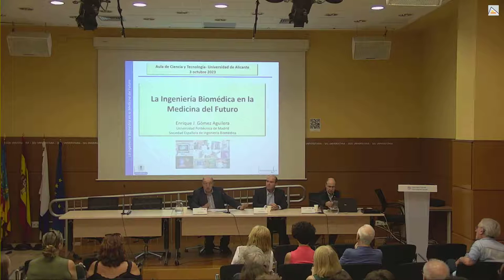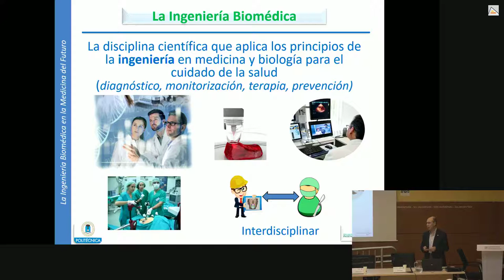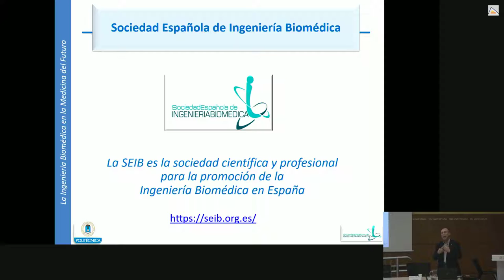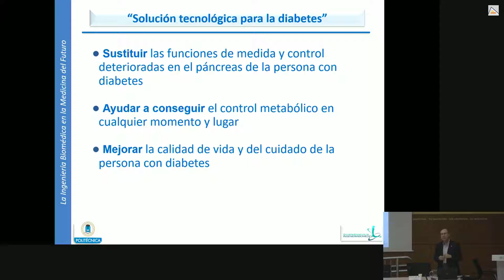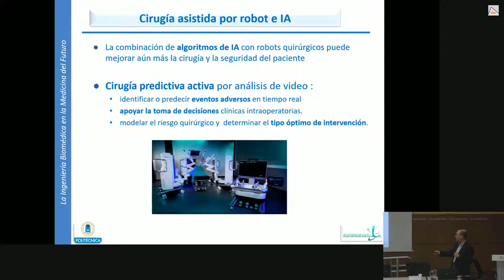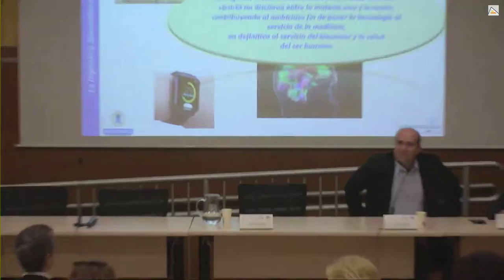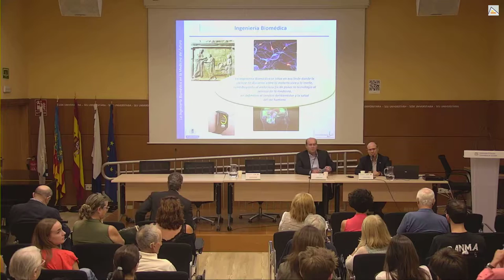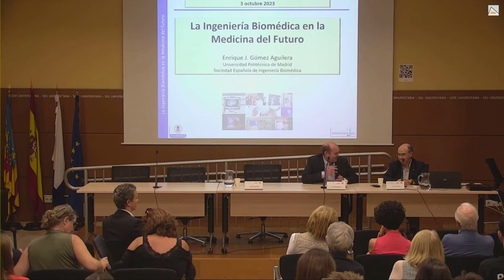La ingeniería biomédica en la medicina del futuro| Sede universitaria Ciudad de Alicante | UA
03-10-23. Comienza el ciclo EXPLORANDO EL FUTURO DE LA MEDICINA, LA BIOMEDICINA Y LA INGENIERÍA BIOMÉDICA: CÓMO LA INTELIGENCIA ARTIFICIAL CAMBIARÁ LA FORMA EN QUE VIVIMOS, con la conferencia “La ingeniería biomédica en la medicina del futuro” a cargo de Enrique Gómez Aguilera, Presidente de la Sociedad Española de Ingeniería Biomédica (SEIB). Modera: Daniel Ruiz Fernández, Profesor en el departamento de Tecnología Informática y Computación de la Universidad de Alicante y miembro de la Sociedad Española de Informática para la Salud y de la Sociedad Española de Ingeniería Biomédica. Colaboran: Fundación Española para la Ciencia y Tecnología (FECYT), UAdivulga. Organiza: Aula de la Ciencia y Tecnología de la Sede Universitaria Ciudad de Alicante.